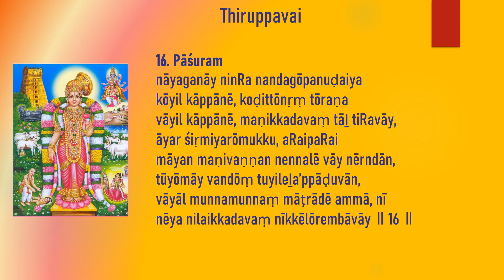Thiruppavai | Pasuram 16